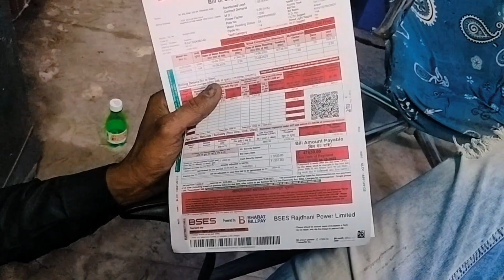aaj fir aaye Hukka pinne